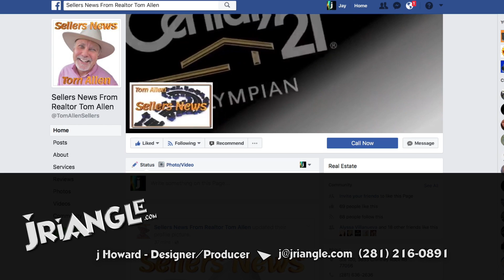Facebook Sellers Page Header VIdeo Ad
Facebook Video Headers Are Available Now!
Get your Facebook Business Page Visibility Moving.  You can now have Video headers!  They are a non-standard size, shape and resolution but we can handle it for you.  Video, animation or a combination of both.  Contact today to set up your Facebook Business Page Video Header Image today.